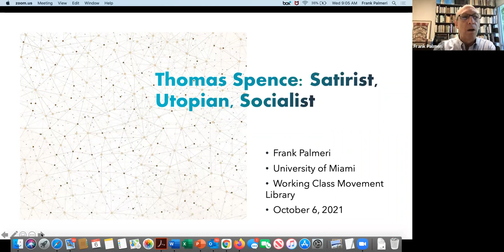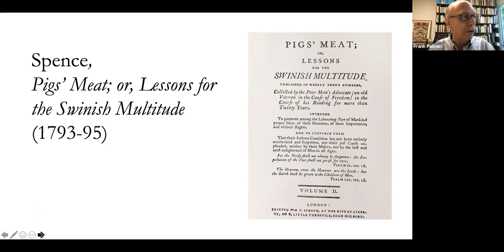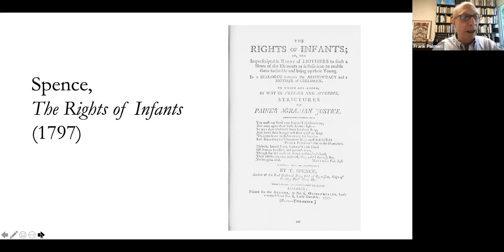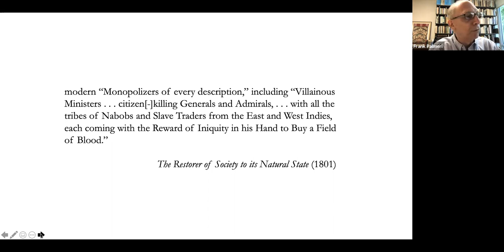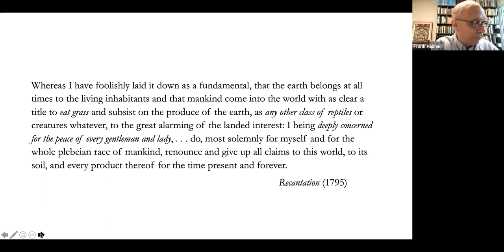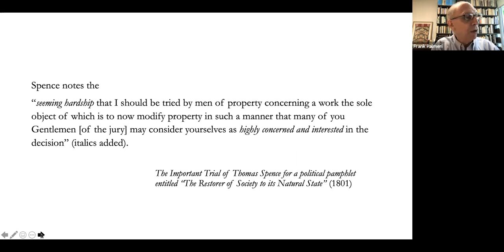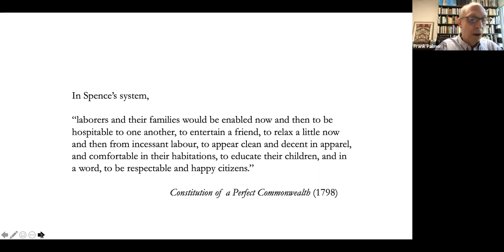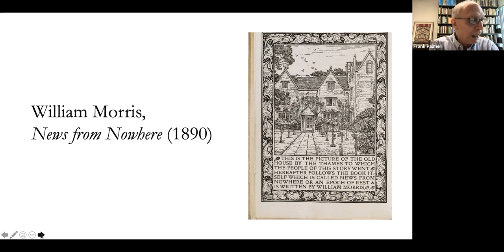'Thomas Spence: satirist, utopian, socialist': talk by Frank Palmeri 6.10.21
Thomas Spence has been recognised as the most important socialist thinker of the 1790s. He was also a strong satirist of aristocracy and of land-holders generally. This talk considered Spence as a satirist and utopian writer, and concluded by considering parallels between the thought and writing of Spence and of William Morris a century later.

Frank Palmeri is Emeritus Professor of English at the University of Miami.